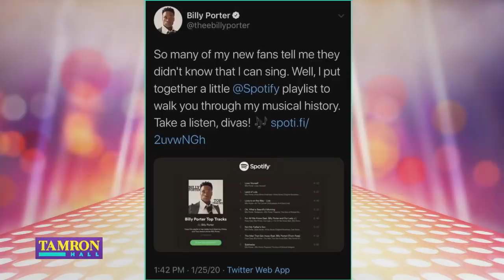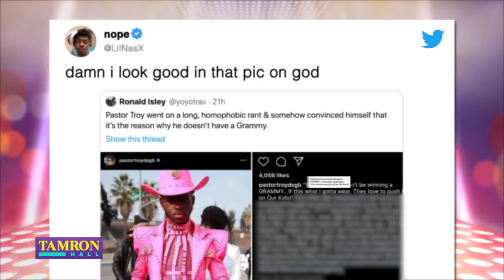Billy Porter On “Tamron Hall” (FULL INTERVIEW)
Actor Billy Porter talks being a struggling actor to starring in FX’s “Pose.” Plus, how Ryan Murphy encouraged him to enjoy his success and why the show “Pose” is a groundbreaking phenomenon.